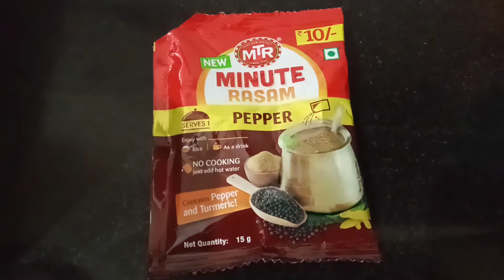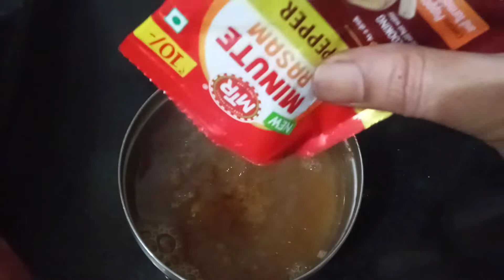ದಿಢೀರ್ ರಸಂ | Instant Rasam